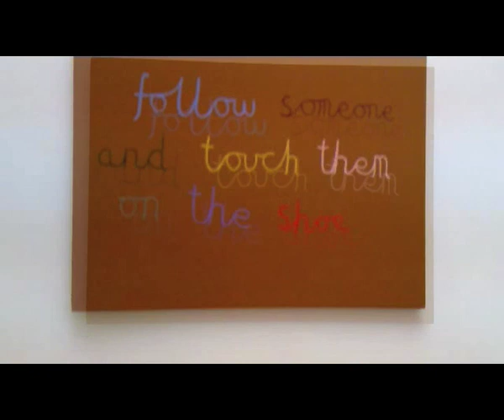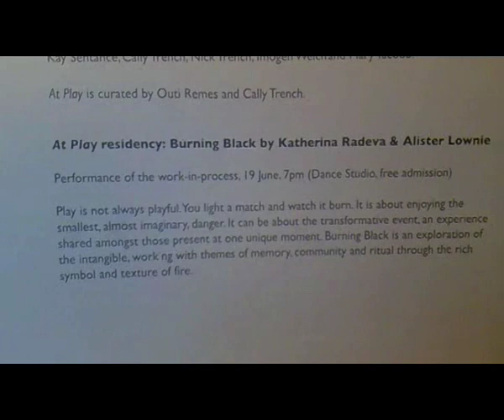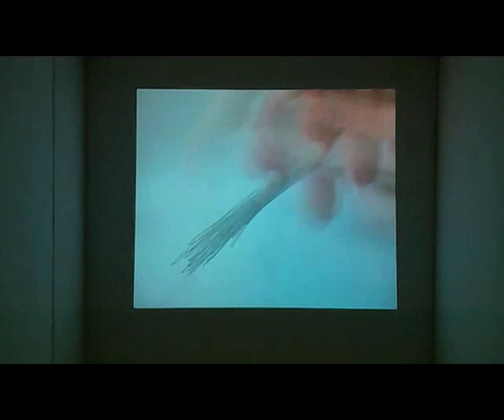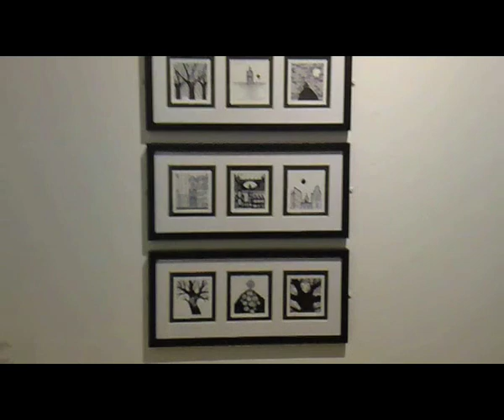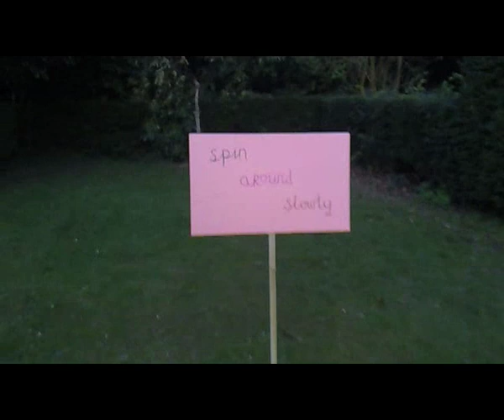At Play 2 @ South Hill Park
Sat 17 Apr - Sun 20 Jun
Following last years popular exhibition, At Play returns to explore more ideas about play. It re-creates in both adults and children a sense of what it is like to be a child at play. It encourages the viewer to gaze, to remember, to touch, to explore, to trust, to think, to laugh, to peer, to concentrate, to join in, to bend down, to take a chance  and to play.
The exhibition includes work by Mary Anderson, Emily Bailey, Jackie Berridge, Tineke Bruijnzeels, Sean Caves, Felicity Clarke, Stephen Conning, Sergio Cruz, Alex Dewart, Caitriona Dunnett, Helen Edling, Helen Flanagan, James R. Ford, Clara Garcia Fraile, Linda Francis, Freya Gabie, Francesca Galeazzi, Amy Galloway, Judy Goldhill, Paul Greco, Lesley Halliwell, David Hockney, Clare Johnson, Daniel Lehan, Katy Merrington, Arnaud Moinet, Elizabeth Murton, Nicola Pomery, Joanna Salter, Kay Sentance, Cally Trench, Nick Trench, Imogen Welch, and Mary Yacoob.